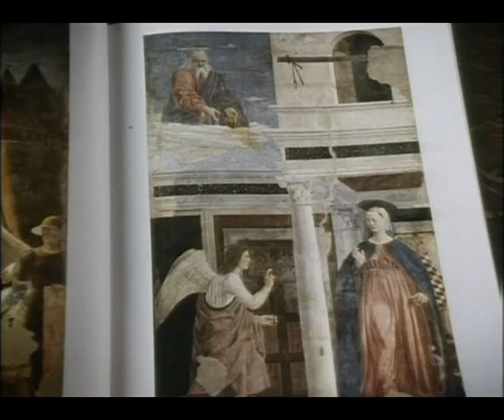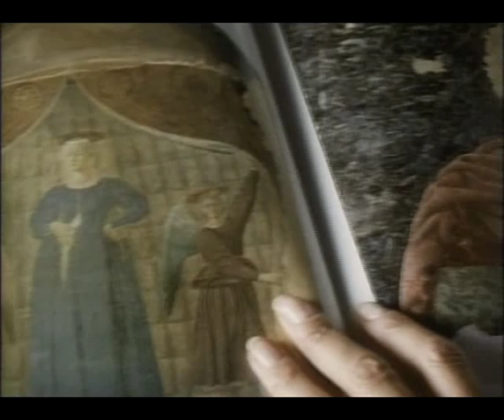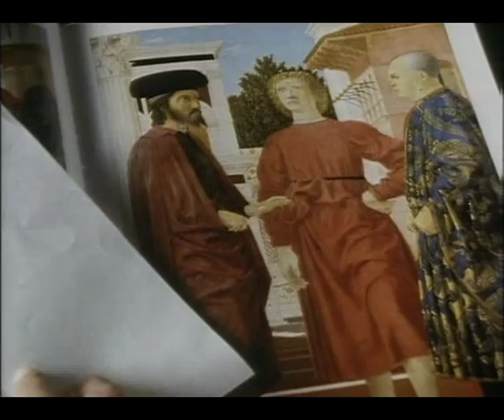Summer's Lease (1989) - Susan Fleetwood, John Gielgud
Masters of their craft, Sir John Gielgud and Susan Fleetwood in the lavish BBC screen adaptation of Sir John Mortimer's witty novel, 'Summer's Lease', about upper-class Brits caught in intrigue whilst holidaying in Tuscany; the beebs bringing two theatrical heavyweights to the small screen for all to enjoy (1989).